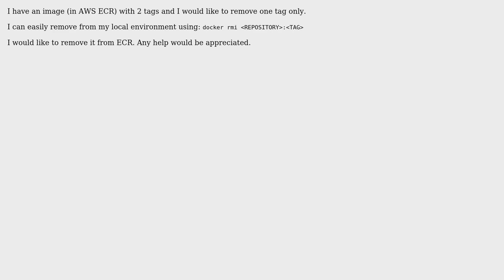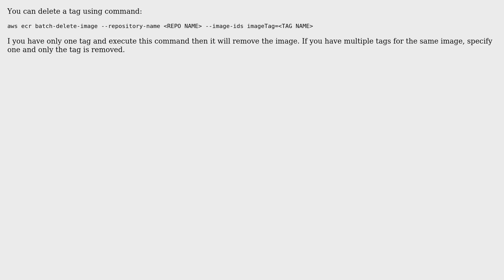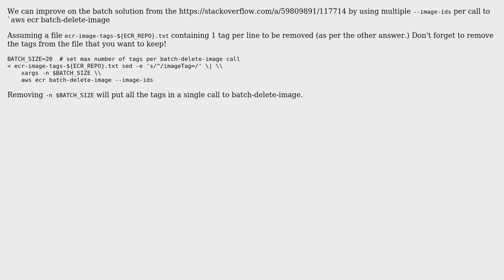Remove tag from image (3 Solutions!!)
Remove tag from image

With thanks & praise to God, and with thanks to the many people who have made this project possible! | Content (except music & images) licensed under CC BY-SA | Music | Images & others | With thanks to user Squirrel user spazm user Pierre and the Stack Exchange Network Trademarks are property of their respective owners. You are responsible for your own actions.